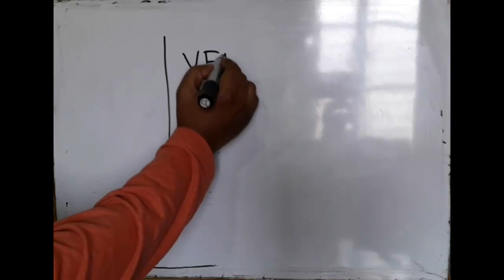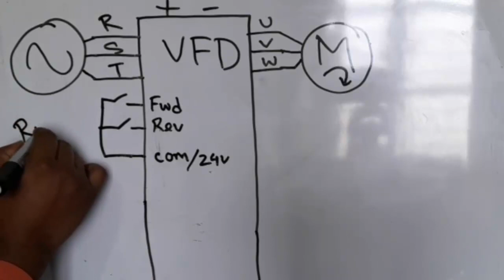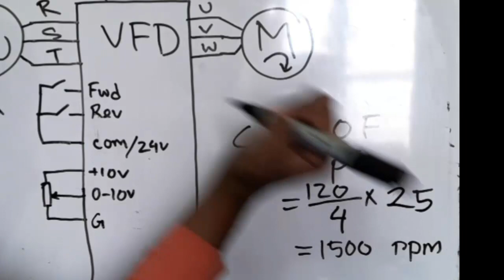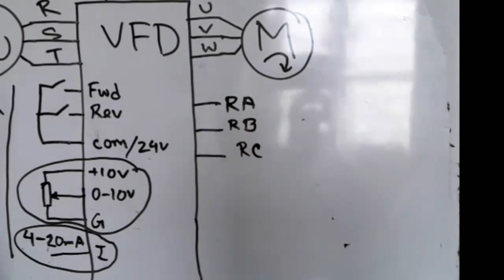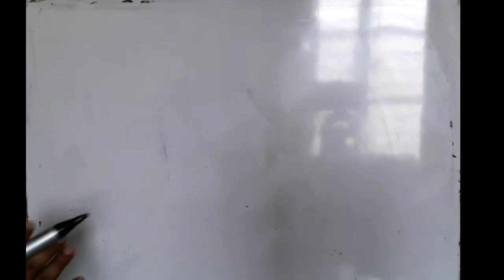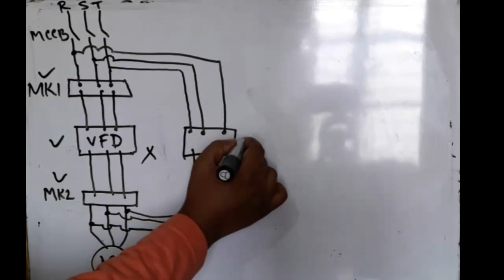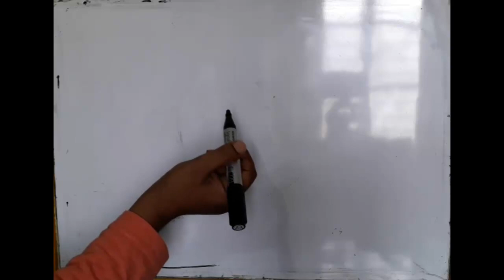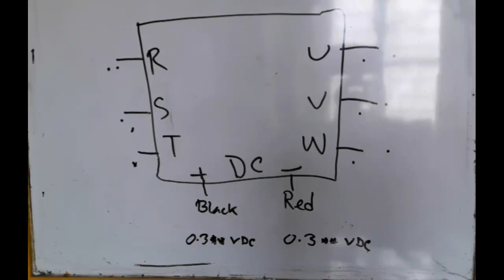𝙄𝙣𝙫𝙚𝙧𝙩𝙚𝙧/ 𝙑𝙁𝘿'𝙨 𝙈𝙖𝙞𝙣 𝘾𝙞𝙧𝙘𝙪𝙞𝙩, 𝙍𝙪𝙣 & 𝙍𝙚𝙛𝙚𝙧𝙚𝙣𝙘𝙚 𝘾𝙤𝙢𝙢𝙖𝙣𝙙, 𝙎𝙩𝙖𝙣𝙙𝙗𝙮 𝘾𝙞𝙧𝙘𝙪𝙞𝙩 𝘽𝙧𝙞𝙚𝙛𝙞𝙣𝙜-𝘽𝙖𝙣𝙜𝙡𝙖 | Flow Chart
𝙄𝙣𝙫𝙚𝙧𝙩𝙚𝙧/ 𝙑𝙁𝘿'𝙨  𝙈𝙖𝙞𝙣 𝘾𝙞𝙧𝙘𝙪𝙞𝙩, 𝙍𝙪𝙣 & 𝙍𝙚𝙛𝙚𝙧𝙚𝙣𝙘𝙚 𝘾𝙤𝙢𝙢𝙖𝙣𝙙, 𝙎𝙩𝙖𝙣𝙙𝙗𝙮 𝘾𝙞𝙧𝙘𝙪𝙞𝙩 𝘽𝙧𝙞𝙚𝙛𝙞𝙣𝙜 𝙞𝙣 𝘽𝙖𝙣𝙜𝙡𝙖 - Flow Chart
ইনভার্টার/ভিএফডি-এর প্রধান সার্কিট, রান এবং রেফারেন্স কমান্ড,  স্ট্যান্ডবাই সার্কিট-এর সারসংক্ষেপ @FlowChart

𝘽𝙖𝙨𝙞𝙘 𝙖𝙗𝙤𝙪𝙩 𝙑𝙖𝙧𝙞𝙖𝙗𝙡𝙚 𝙁𝙧𝙚𝙦𝙪𝙚𝙣𝙘𝙮 𝘿𝙧𝙞𝙫𝙚 - 𝙑𝙁𝘿, ইনভার্টার সম্পর্কে মৌলিক ধারণা। 🛠️